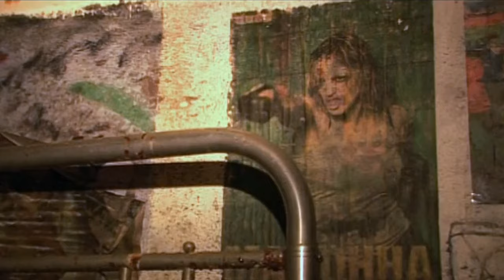Подвал Скопинского маньяка. Пленницы приехали домой к Виктору Мохову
Бывшие пленницы скопинского маньяка Катя Мартынова и Лена Симахина приехали домой к Виктору Мохову и спустились в подвал впервые после освобождения.